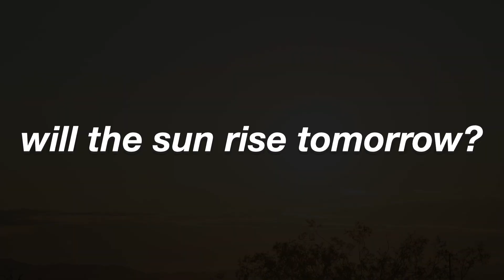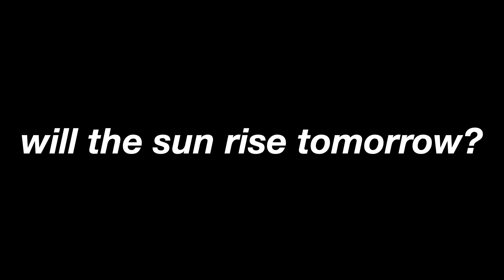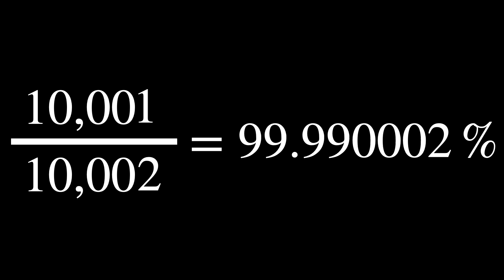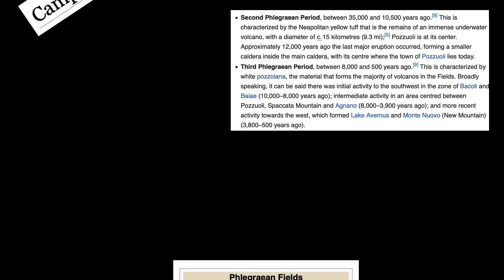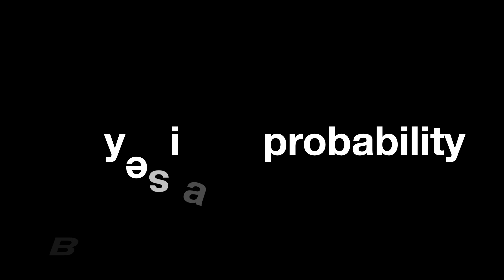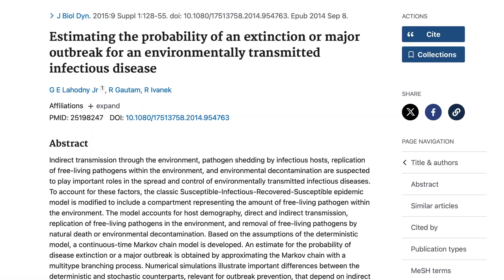Why Probability Can Save Your Life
Dive deep into the volcanic landscapes of Naples as we uncover the awe-inspiring Campi Flegrei, a colossal volcano with a history of massive eruptions. Not far from the well-known Vesuvius, this ancient caldera poses a significant threat with its potential future activity. 🌍💥

In this video, join our thrilling discussion on the fascinating world of probabilities. How do we calculate the chances of a volcanic eruption? 🤔 Is there a method that can predict such catastrophic events more accurately? From Bayesian to Frequentist and Propensity probabilities, discover which approach can best estimate the future activity of Campi Flegrei. 📈🧠

We'll also dive into philosophical and statistical questions like "Will the sun rise tomorrow?" and explore how these seemingly simple questions relate to predicting volcanic eruptions. 🌅➡️🌋

🔬 Featuring a blend of historical data and advanced probability theories, this video is perfect for those who love science, nature, and the thrill of unraveling the mysteries of our planet. Whether you're a stats geek, a history buff, or someone fascinated by nature's power, you'll find this exploration both enlightening and terrifying.

🎥👉 Watch now to see how understanding probability helps us prepare for and possibly prevent future disasters!